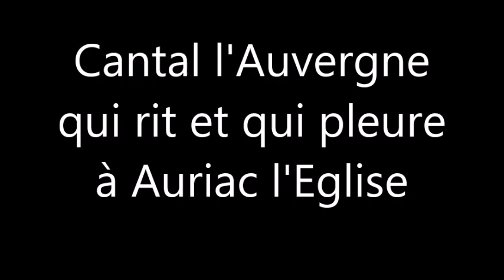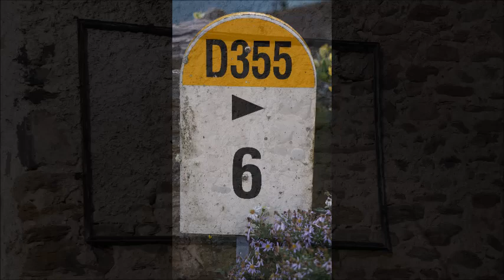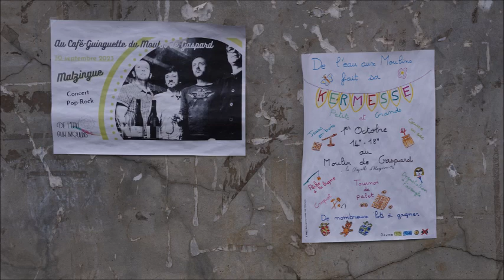Cantal l'Auvergne qui rit et qui pleure à Auriac l'Eglise